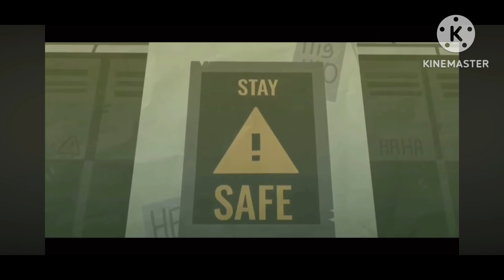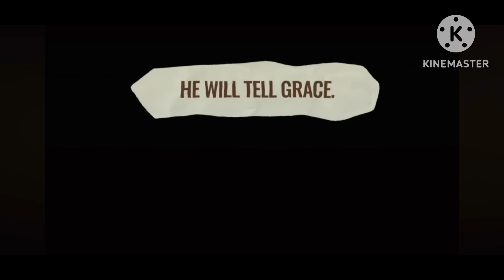Basics in behaviour (red) ft. bel